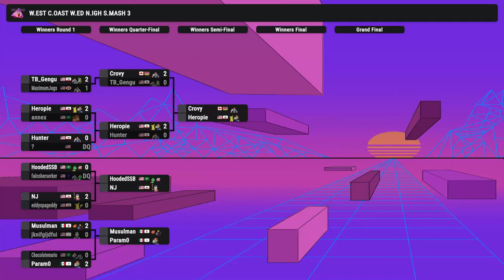WCWNS3 - Winners Round 2 - NJ (Ness) Vs. HoodedSSB (Yoshi, Kirby)